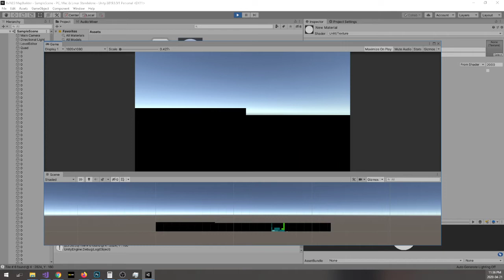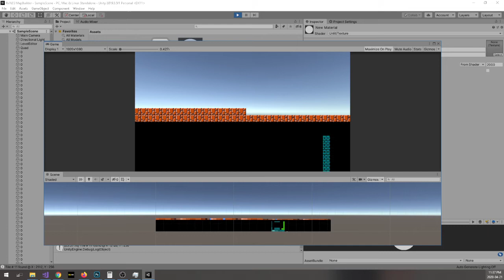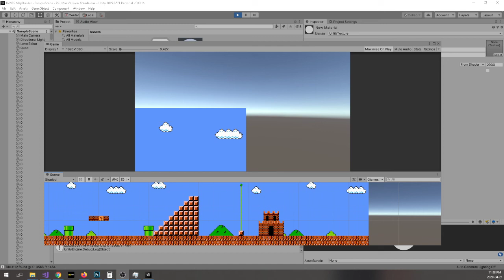Converting SMB World 1-1 from a Full Map PNG Image into a "Tile Map".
I has Maps..
These Maps are full level images...
I spent all day writing an App that recognizes the "Tiles" in an Image, and makes every instance a reference to 1 Tile object. So I can change the graphic for any tile,, and replace all those tiles in the Map ;)